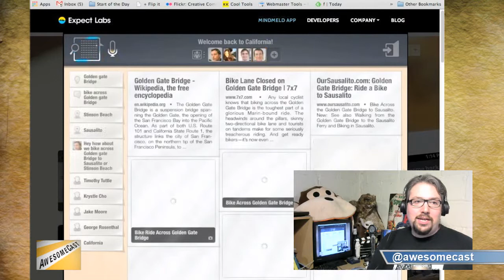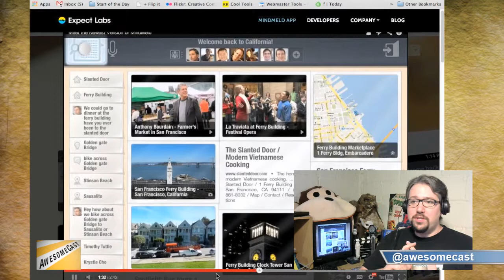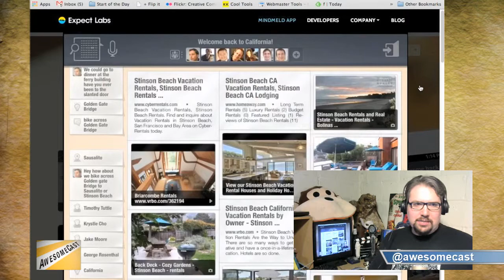First look at Mindmeld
We take our first look at Mindmeld, which promises to bring predictive technology to your conversations.  Can we use it for Podcasts?